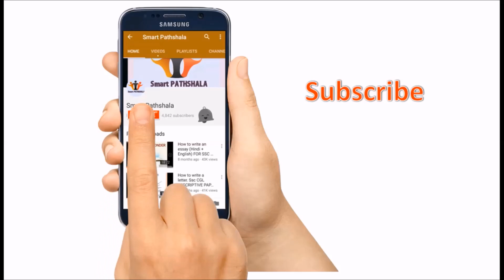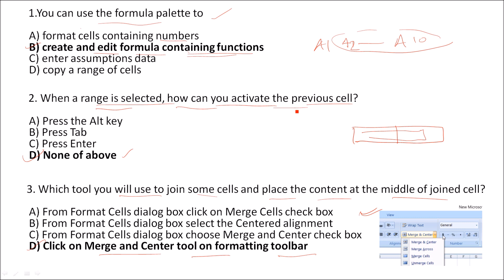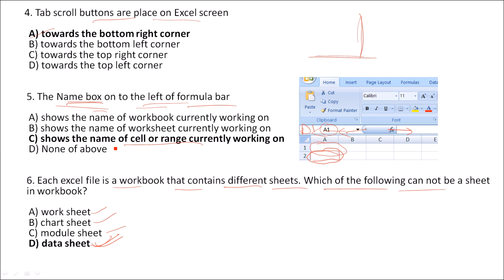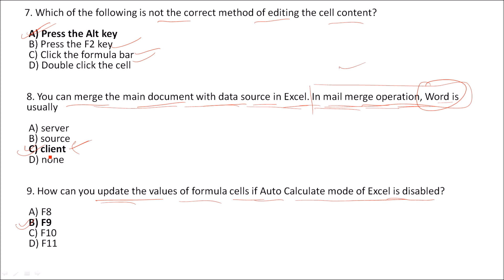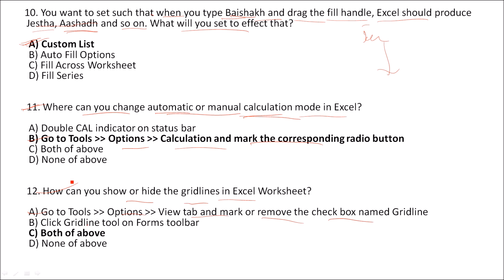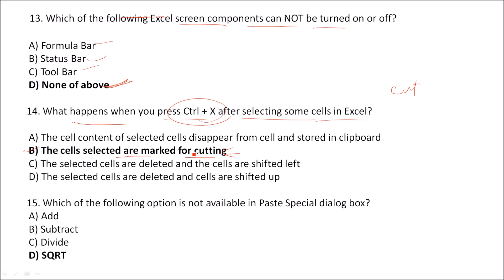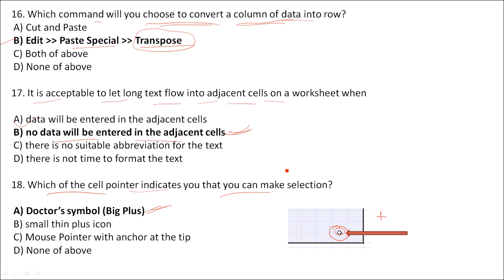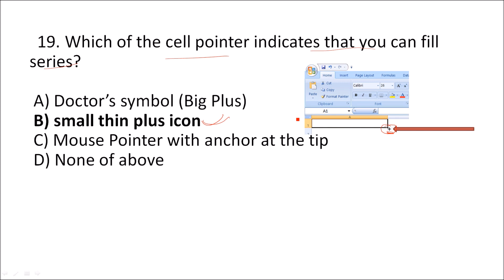(Part 1) MCQ MS EXCEL DETAILED EXPLANATION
In this video we have discussed MCQ based on Microsoft Excel.